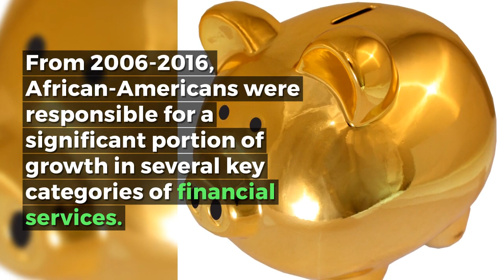African-Americans: Demographic and Consumer Spending Trends, 10th Edition